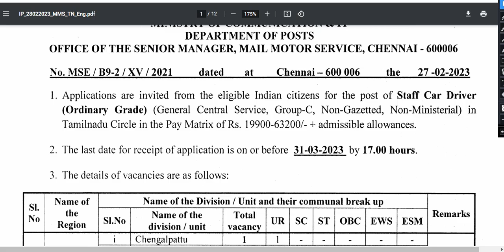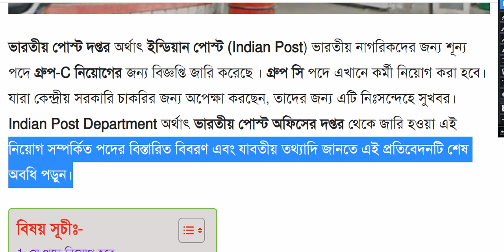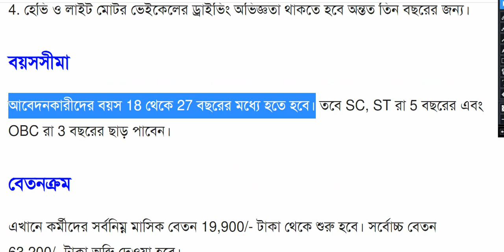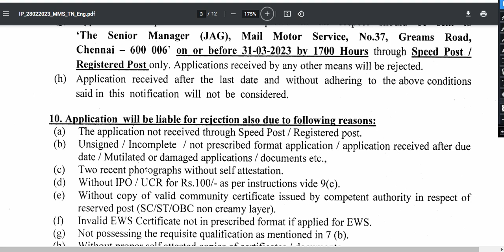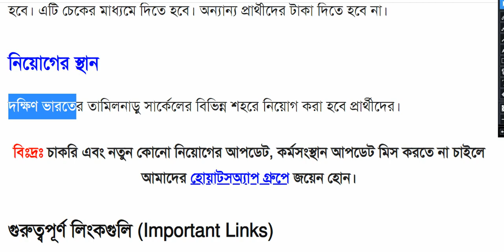Post Office New Vacancy 2023 | India Post Recruitment 2023 | Post Office Bharti 2023 | 10th Pass